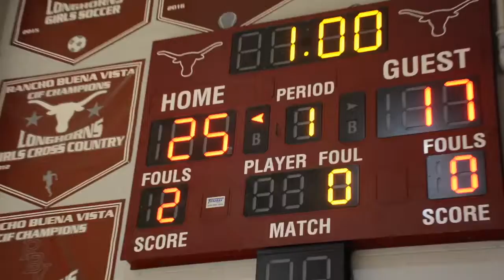RBV vs Vista Volleyball Highlight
Game highlight of RBV vs Vista volleyball from the 2018 season